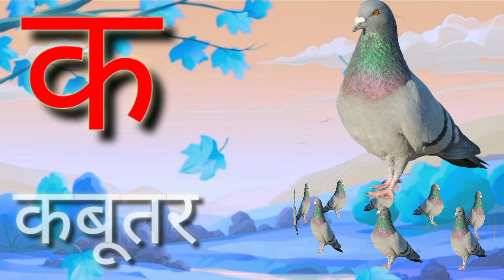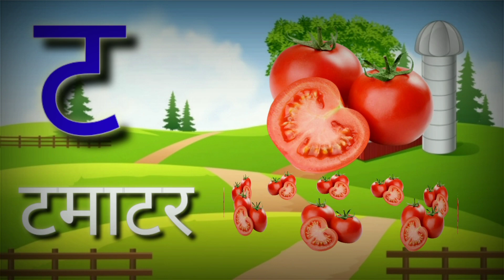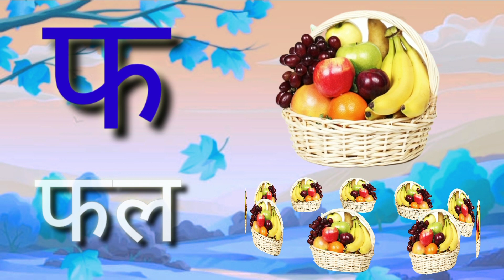क से कबूतर Ka Se Kabutar Hindi Varnamala Geet hindi Phonics Song - Hindi Alphabet